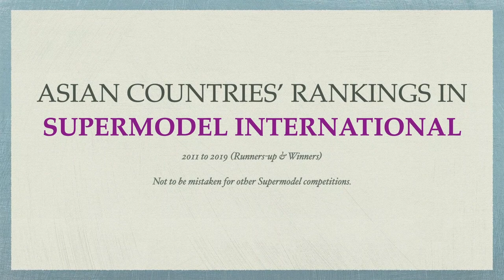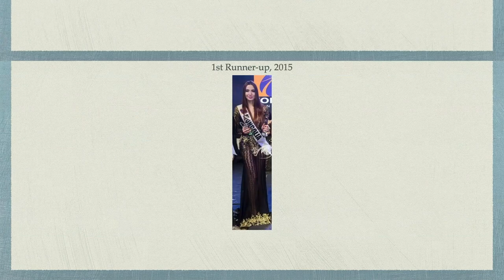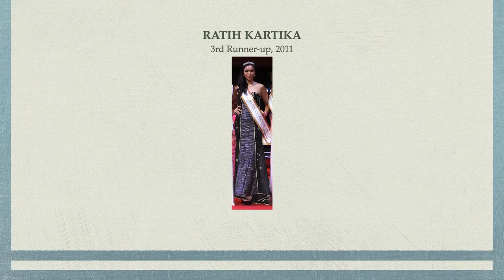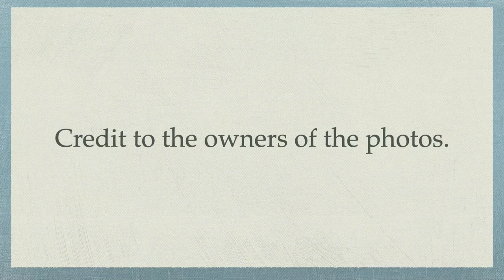Asian Countries' Rankings in SUPERMODEL INTERNATIONAL (2011 to 2019) by Runners up & Winners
These are the rankings of Asian countries in Supermodel International from 2011 to 2019 according to runners-up & winners. This should not be mistaken for other Supermodel contests.